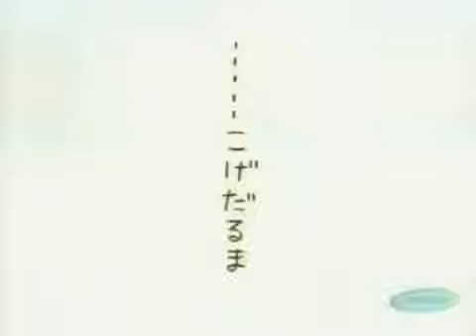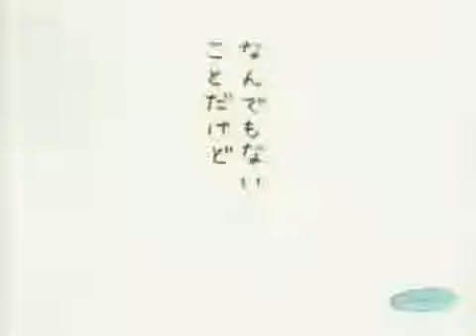Kogepan 10 [VOSTFR]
La vie d'un petit pain brûlé en 10 histoires courtes.